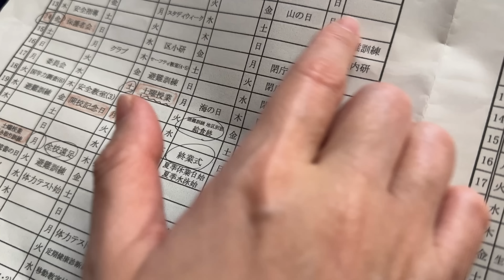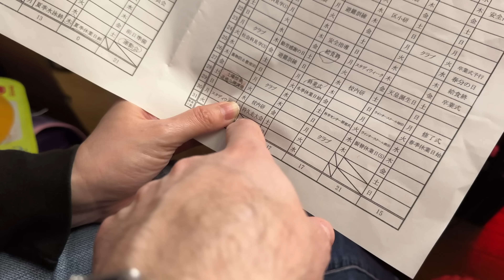SCUOLA IN GIAPPONE: Dalla prima alla seconda elementare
Miiwa ha da pochi giorni iniziato il seconda anno della scuola elementare. Oltre a parlare della scuola in Giappone vi spieghiamo quello che abbiamo dovuto cambiare tra le 2 classi ed il calendario dell'anno scolastico. Buona visione :-)